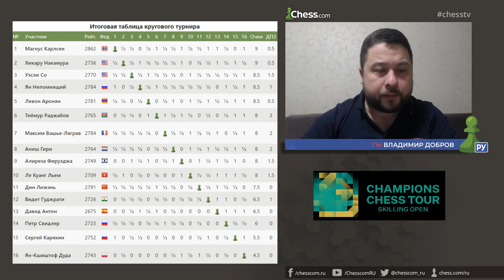Хикару Накамура - Алиреза Фирузджа / Skilling Open / Шахматы Защита Каро - Канн / МГ Владимир Добров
🔷Лучшие игровые моменты 3-го игрового дня Skilling Open 2020. Раджабов на коне. Великие тоже зевают. Обзор самых ярких партий, вместе с МГ Владимиром Добровым + бонус -  задание в конце!.👆